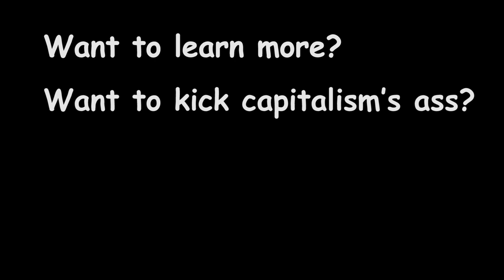How to Defeat Capitalism, Explained in 30 Seconds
Organizing as workers gives us the power to improve our lives in the short-term and overthrow capitalism in the long-term. So to say this is an important topic is an understatement! To learn more, check out:

Would you like to help me and my channel?
             this video and tell people about my channel. Thank you!